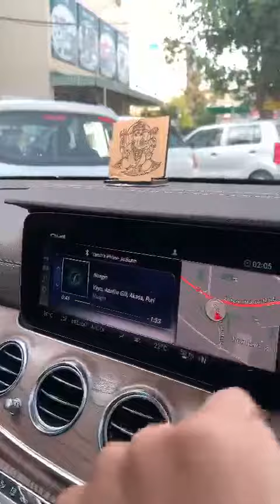Jalandhar adjoing d mart second video